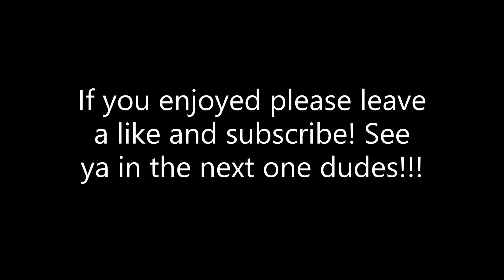CORE ELITE TRAVIS KELCE GAMEPLAY!!! (11 TDS!!!) HANDS LIKE GLUE KELCE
Hey guys figured to drop this video while the Auction House isn't open yet! Travis Kelce is one of my favorite tight ends of all time and I'm glad to be able to make a gameplay on him. Travis may not be the fastest but his catching and route running make him a must have card! Enjoy the gameplay!!